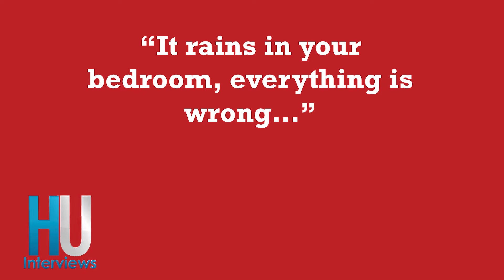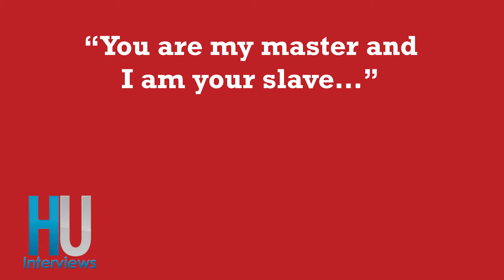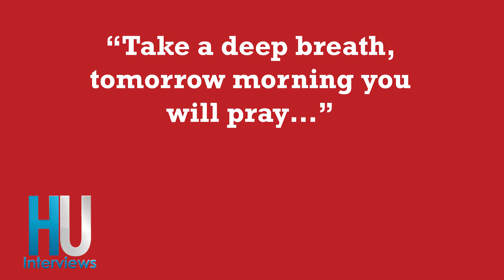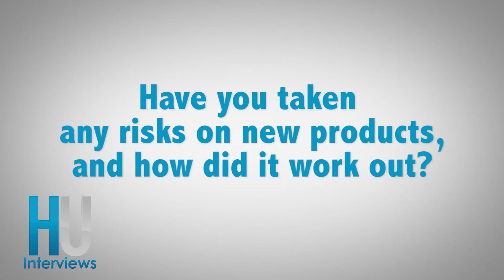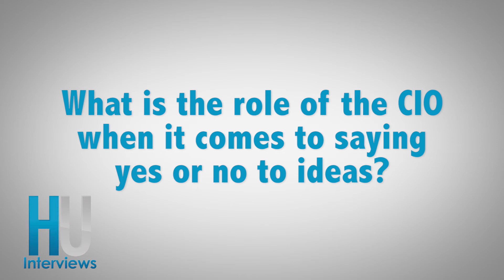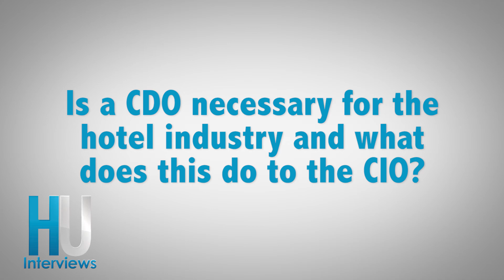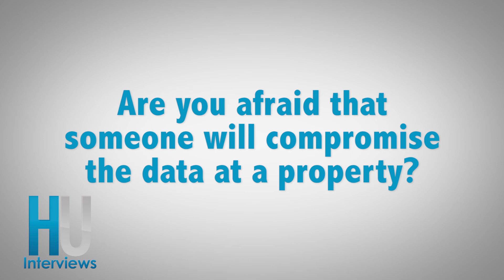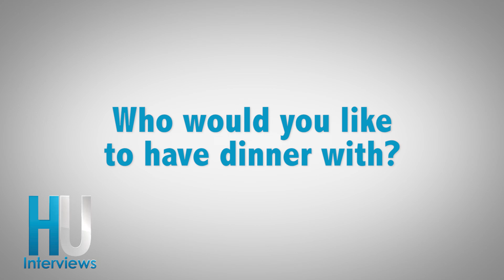Hospitality Upgrade's Hotel CIO Panel from HTNG's 2015 N. American Conference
Have some of the top hoteliers’ technology budgets increased, decreased, or have they remained the same this year? Hear what technologies these industry leaders are focused on, and who they would like to have dinner with if given any choice. Check out HU Publisher Rich Siegel’s recent CIO panel discussion with Omni’s Kris Singleton, Hyatt’s Jeff Bzdawka and La Quinta’s Vivek Shaiva from HTNG's 2015 North American Conference.